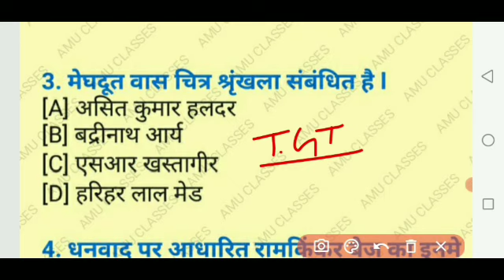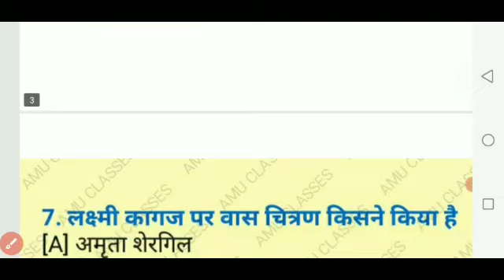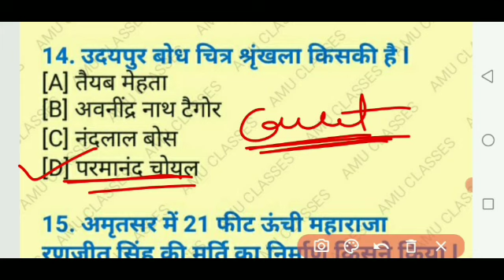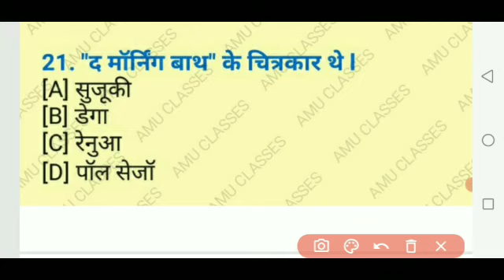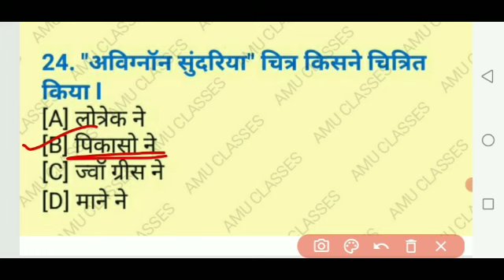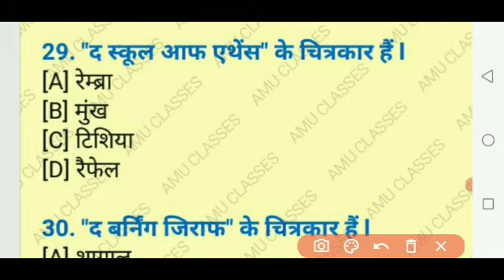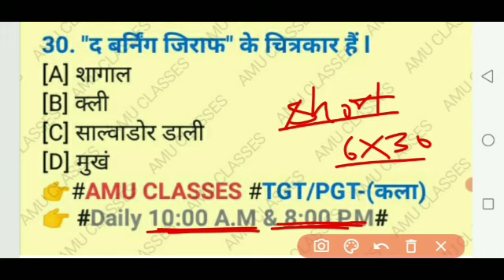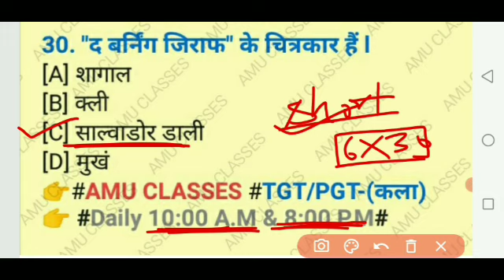क्लास ll up tgt pgt-2021 ll Drawing Teacher ll चित्र और चित्रकार भाग-2 ll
अगर आपको मेरे इस वीडियो में बताएं गए UPTGT/PGT/DSSSB "ART" ( कला) के महत्वपूर्ण प्रश्न, पसंद आये तो नीचे लिंक पर Click करके चैनल को subscribe कर 🔔आइकन जरूर दबा ले l